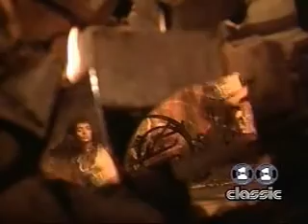Don Henley - All She Wants To Do Is Dance